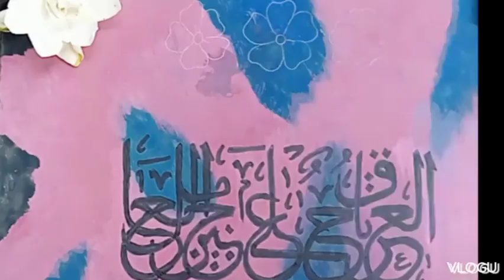আরবীতে ক্যালিওগ্ৰাফি লেখা।। How to draw easy Arabic calligraphy.. step by step.. I love Allah 🕋